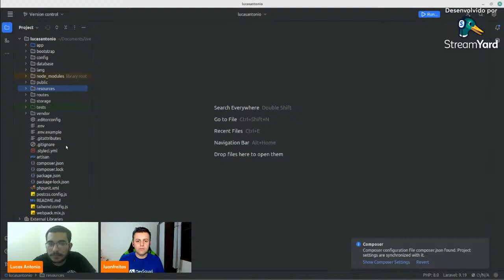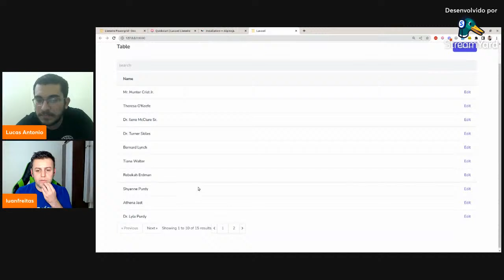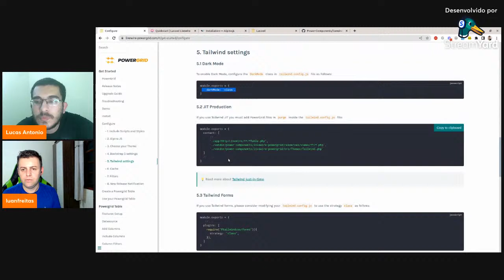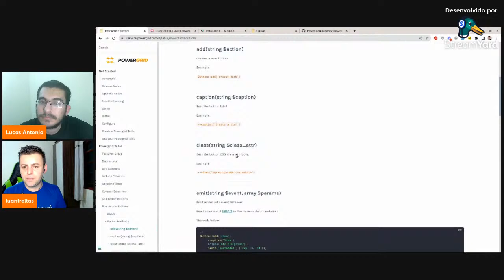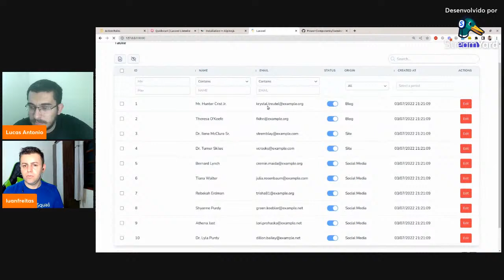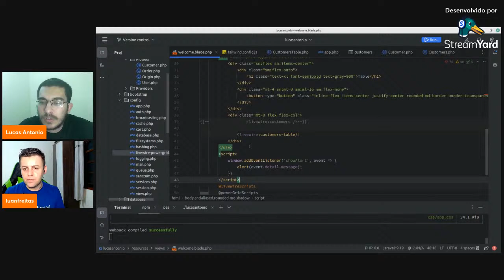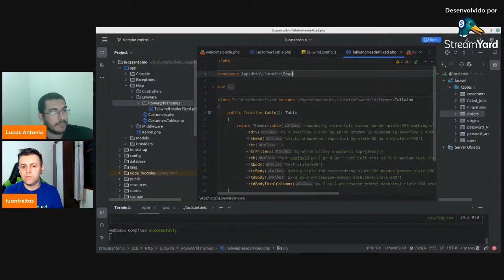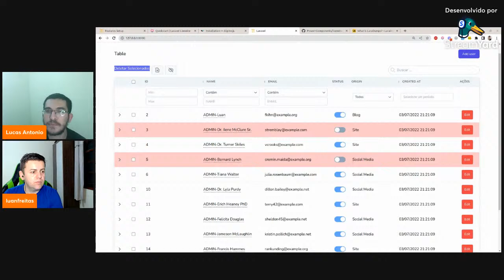O que é e como usar o Powergrid ?